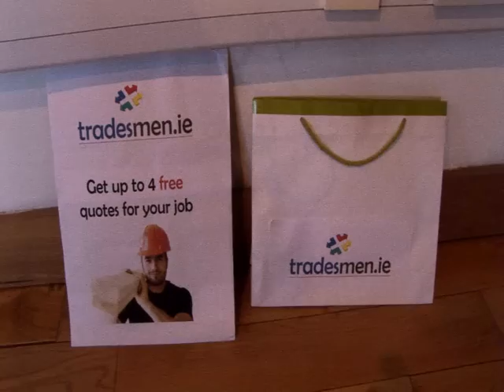Funny Salsa Clip - Oliviero teaches Tanja how to dance:-)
Oliviero thinks he can teach salsa but nothing could be further from the truth.  He steps on Tanja's toes, elbows her in the face and finally drops her on the ground.  Tanja must find a rescue plan.. what will she do?  Watch this humerous clip to find out.  Hope you enjoy:-) Special Thanks To: Jorge Ataca, Tanja La Alemana, Sergei Eisenstein, Bill Tyson, Timesnap Ltd, The National Dance Academy, Alex and The Cuban Salsa Ireland Team,